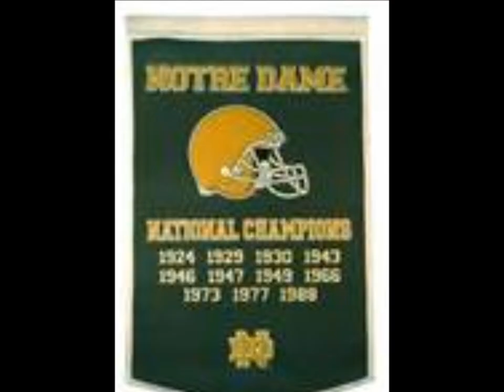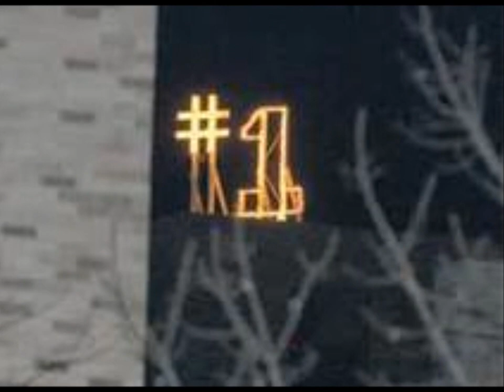Notre Dame Fight Song (Fighting Irish Fight Song)